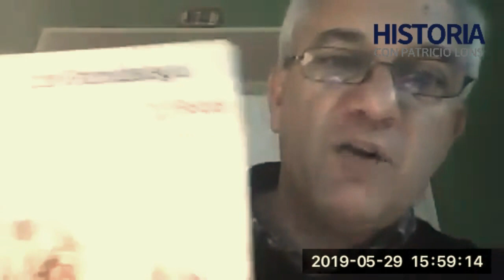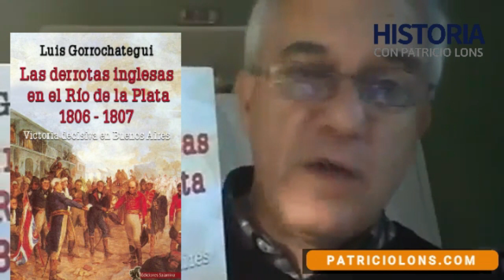Las Derrotas inglesas en el Río de la Plata 1806-1807". Luis Gorrochategui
En este video encontrarás las 3 entrevistas realizadas por Patricio Lons al escritor historiador Luis Gorrochategui sobre su último libro "Las derrotas inglesas en el Río de la Plata."

¡Viva Hispanoamérica. Viva la Hispanidad!